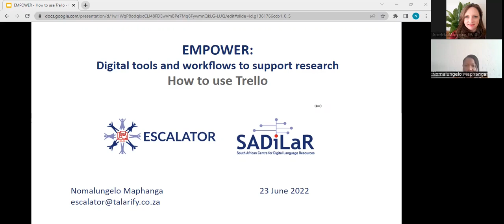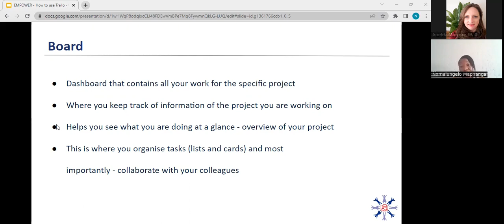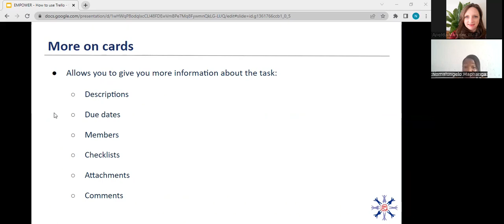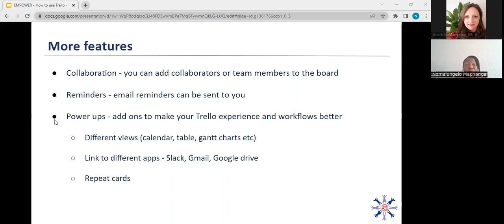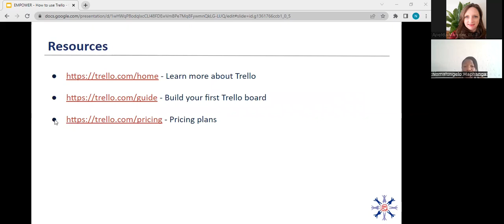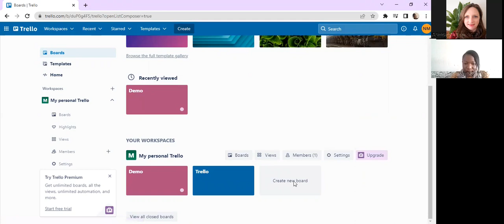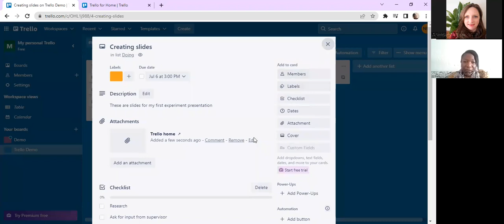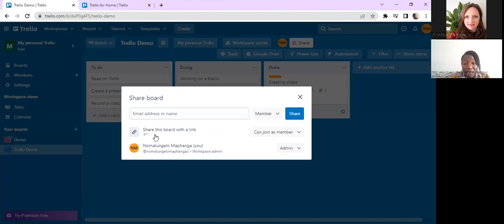EMPOWER Track: Using Trello for research project management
ESCALATOR is a programme hosted by the South African Centre for Digital Language Resources. We support the development of an active community of practice in DigitalHumanities and ComputationalSocialSciences in South Africa.

This event forms part of the EMPOWER Digital Champions initiative - one of the ESCALATOR activities. In the presentation, we looked at Trello for research project management. In an earlier presentation Dr Anne Treasure discussed the preparation phase of the research lifecycle where she mentioned various project management tools. For more information about the research lifecycle we're building these sessions on, please see the slides and video from the first presentation in this series

These sessions are meant to provide researchers and students with new information about how they can improve their research workflows. We show a variety of digital tools and methodologies. This forms part of the EMPOWER 8-step programme developed to help grow an online learning community.

EMPOWER specifically offers support for women in humanities and social sciences at South African research organisations who want to hone their digital/computational research skills.

Speaker:
- Nomalungelo Maphanga from Talarify and the ESCALATOR project